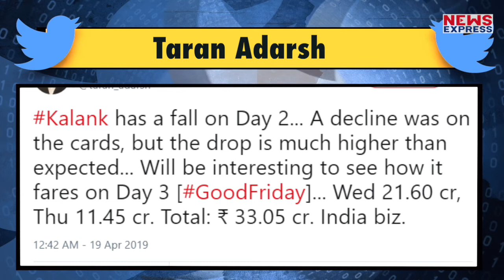Kalank ने दूसरे दिन की इतनी कमाई, आंकड़े देख दुखी होंगे Fans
वरूण धवन और आलिया भट्ट की फिल्म कंलक को थियेटर्स पर रिलीज हुए 2 दिन पूरे हो चुके हैं. फिल्म ने जहां पहले दिन 21 करोड़ 60 लाख की कमाई की थी..वहीं अब लीजिए फिल्म के दूसरे दिन का Collection भी सामने आ गया है...फिल्म ने दूसरे दिन 11.45 करोड़ रूपये का कारोबार किया है..जिसकी जानकारी Trade experts तरन Adarsh ने Twitter के जरिए दी है..